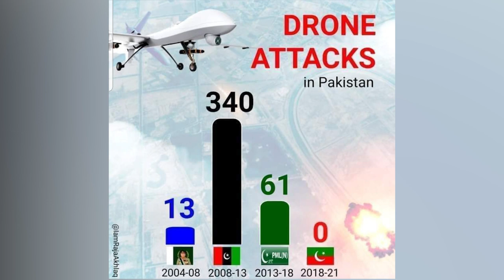Panjshir Drone Attacks Pakistan Allegations proved ? India Meet Russia, US, UK secret agencies?